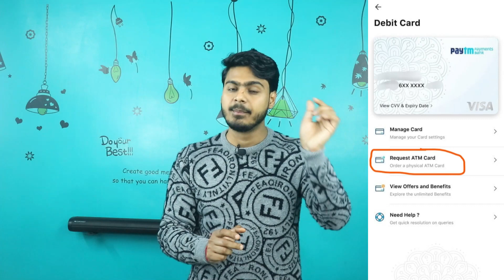Paytm Payments Bank Good or Bad | Account open करे या नहीं ?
Topic covered:-